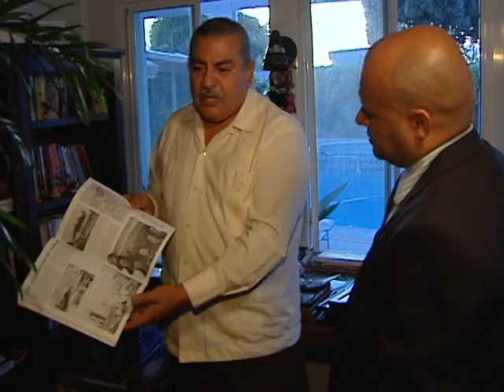como te identificas?